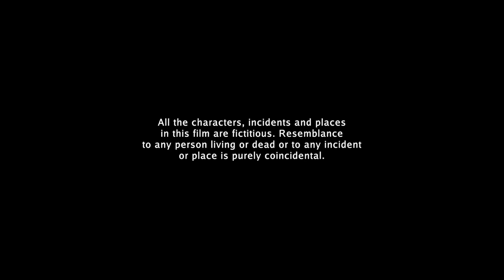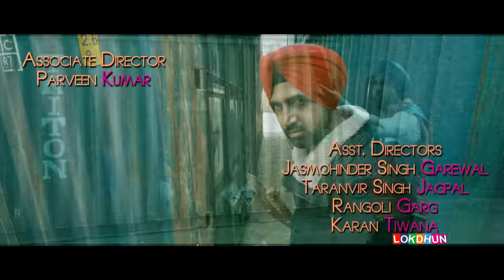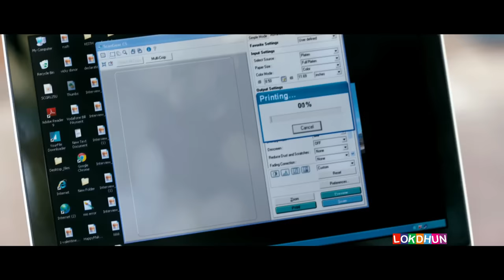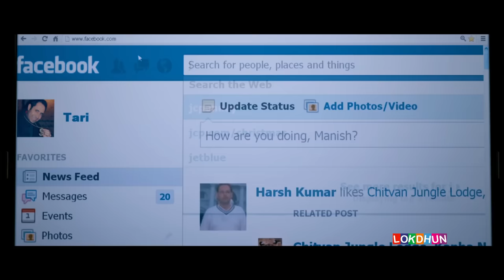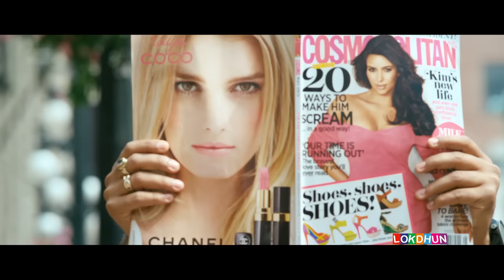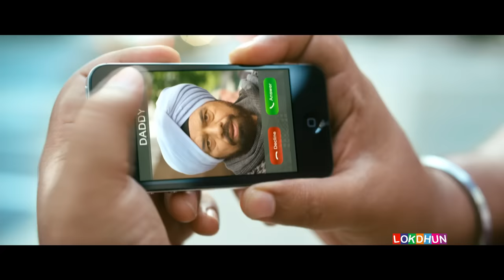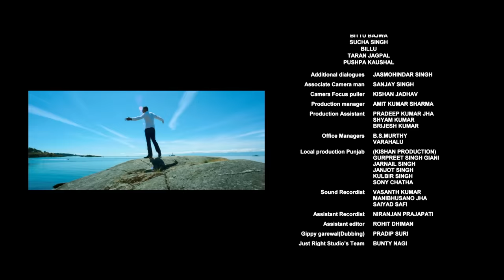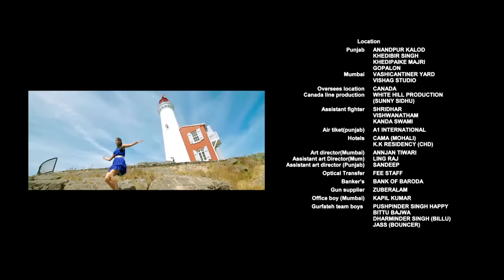Singh vs Kaur | New Full Punjabi Movie | Latest Punjabi movie | Super Hit Punjabi Movie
Nihal Singh is a young man from a village in Nabha, who in an attempt to get rid of an unwanted marriage proposal, ends up lying to his entire village that he loves somebody named 'Jasneet Kaur' (Surveen Chawla) from Vancouver. In reality, Jasneet is a girl, who Nihal and his friend and partner in crime, Taari (Binnu Dhillon) find on the web and keep a picture of her to show as proof to the village. Coaxed by his mother and a nagging village 'Taayi', Nihal Singh sets out for Canada to stay with Taari's Chacha (B.N. Sharma) and get his help in finding the whereabouts of Jasneet.